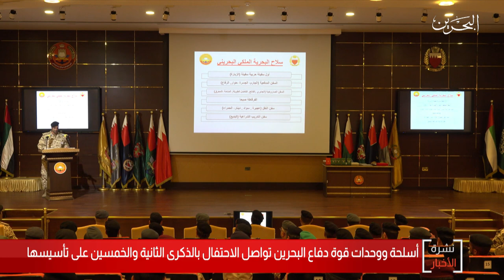البحرين مركز الأخبار : أسلحة ووحدات قوة الدفاع تواصل الإحتفال بالذكرى الثانية والخمسين على تأسيسها